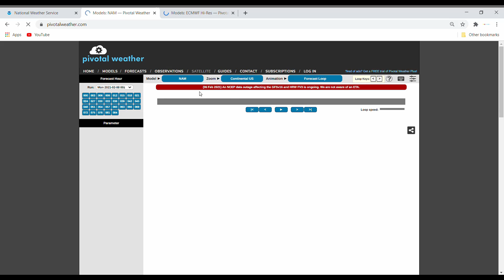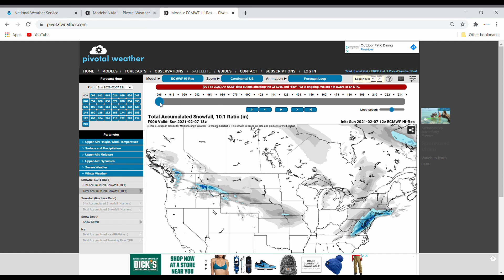Quick Shots of Snow and Brutal Cold 2/8/21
In this video I talk about the next few quick hitting snowstorms, as well as the polar airmass that will be invading the country.